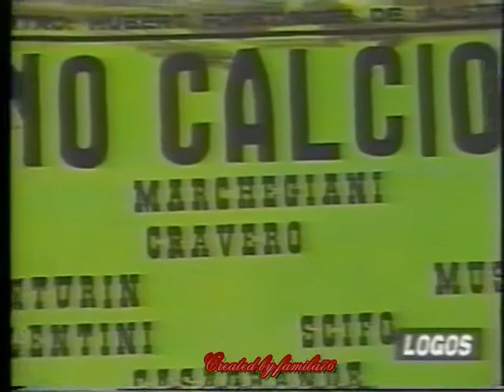Intervista a Luca Marchegiani, portiere Torino Calcio, stagione 1992/1993